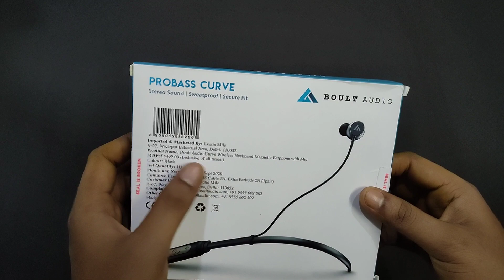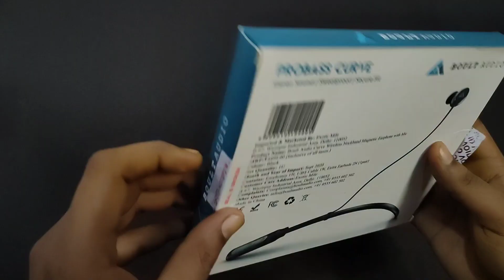Boult Audio Curve NeckBand Earphone Unboxing & Review 🔥 Best Neckband earphones under ₹899 🔥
Video highlight :
Best neckband earphone under ₹899,
Budget Neckband earphone,
Boult Audio Curve Neckband earphone,
wireless earphone Unboxing,
Boult Audio curve Earphone Review,
Best wireless neckband earphone for Pubg game,
best premium neckband earphone under ₹899 in 2020.